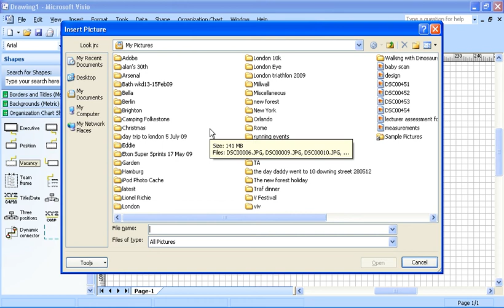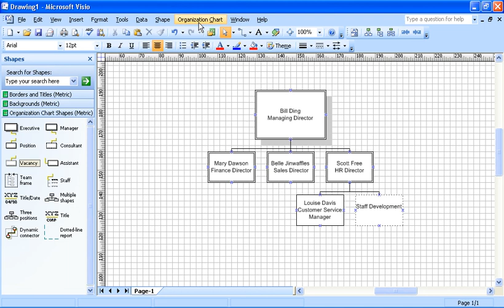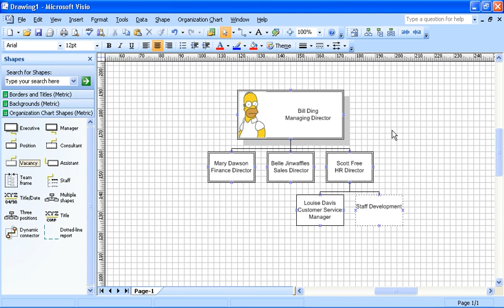Add a Picture to Organisation Chart Shapes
Add a picture to your organisation chart shapes in Visio. Add a picture of an employee to your Visio diagram.